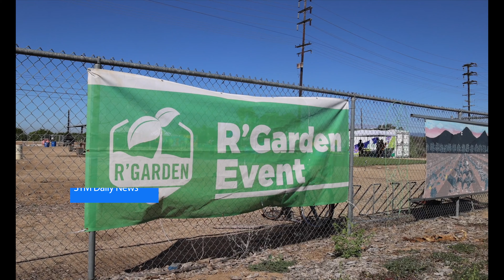Metrolink Celebrates California Clean Air Day with Free Rides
Efforts of employees, students, and volunteers in combating air pollution during California Clean Air Day. In collaboration with the City of Riverside's Department of Arts and Cultural Affairs and UC Riverside's Office of Sustainability, Metrolink organized a "smog-eating" mural painting at UCR's R'Garden. The mural, created by artist Ekaterina Orlovie, utilizes an air-purifying paint additive to actively clean the air around it. In addition to this inspiring project, Metrolink partnered with the nonprofit Create Now to support an art program educating youth about air quality and promoting environmentally healthy practices. Watch how these initiatives contribute to cleaner communities and a brighter future.